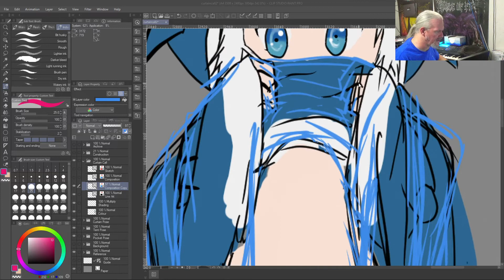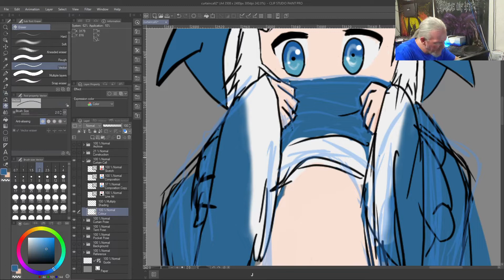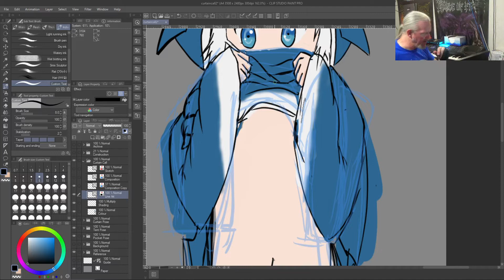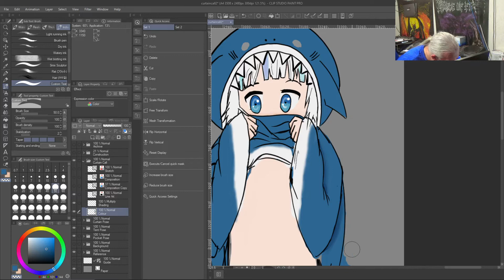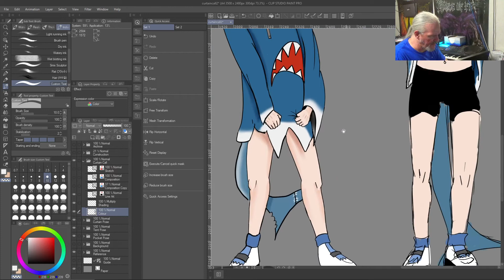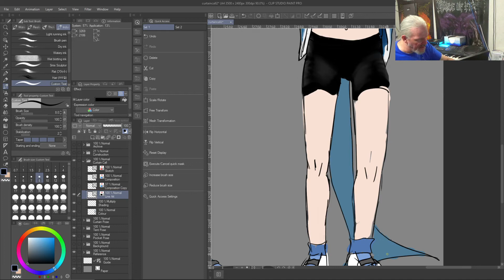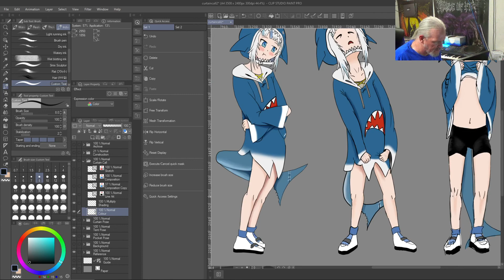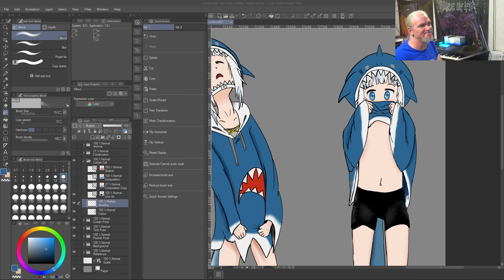Sketch Weakly: Moving Down a Bit Farther, Panel Four Continued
Feeling reasonably good about this now. Got a bunch of stuff fixed. I am kind of hurrying? I want to be done with this piece, dammit! But I do need to take a breath and slow down and make sure I fix things and get it right.